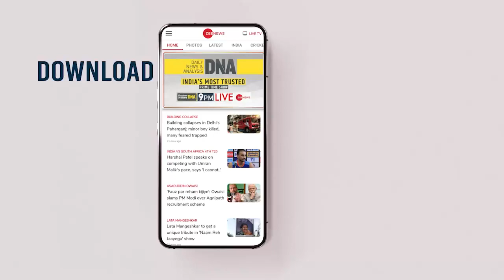Shahrukh Khan Birthday: Fans answer SRK quiz on his 57th birthday | Zee News English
Bollywood superstar and everyone’s favourite Shah Rukh Khan will celebrate his 57th birthday on November 02. Trivia with Shah Rukh Khan's biggest fans. Shahrukh Khan Birthday: Fans answer SRK quiz on his 57th birthday.